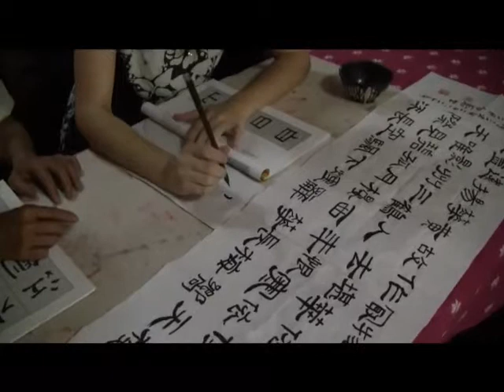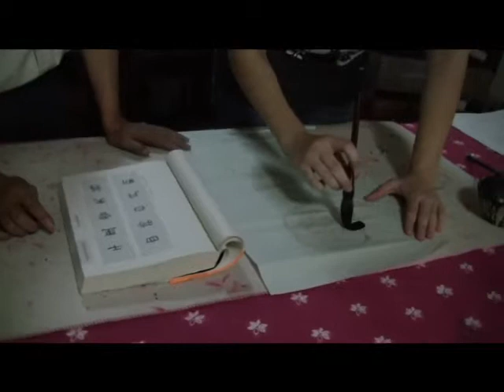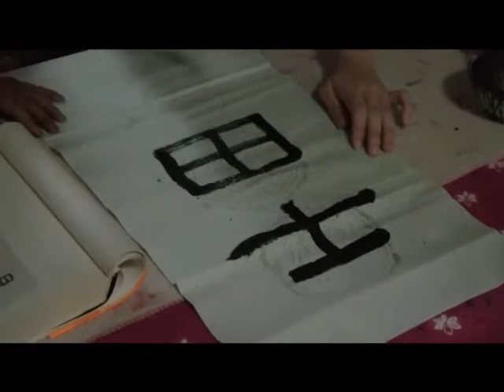Chinese Calligraphy Lesson at Keats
Chinese Calligraphy Lesson at Keats School